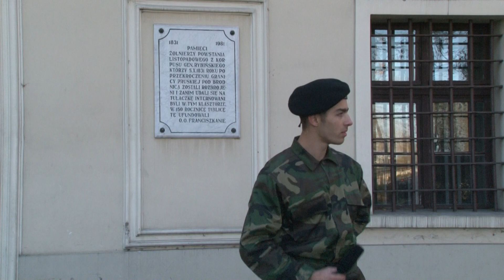to się wytnie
wesoła kompania Zespołu Szkół w Jabłonowie Pom.